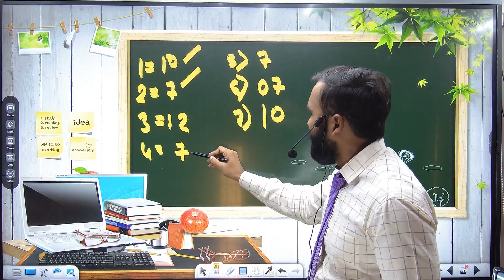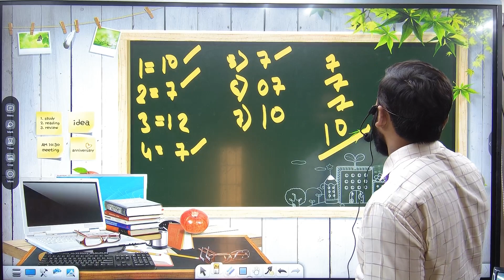OMG 😍 Geometry के 4 Chapters कर के 30+ Marks |10th Std Geometry|Board Exam 2024|Pradeep Giri Sir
Geometry मे 40/40कैसे Score करे ?|10th Std|Board Exam 2024

Engineering Channel